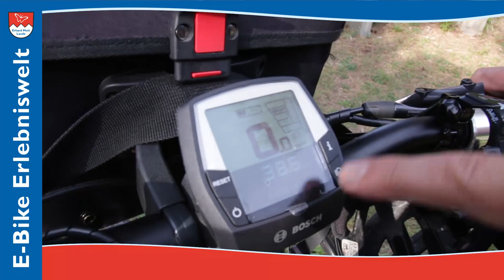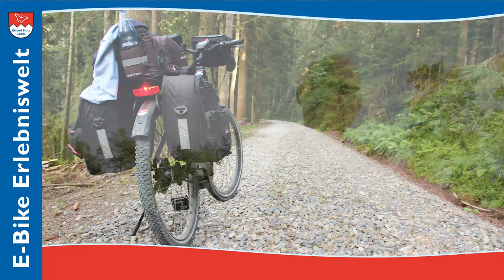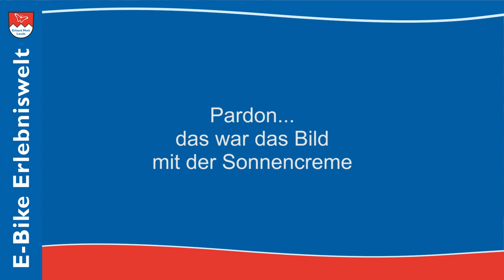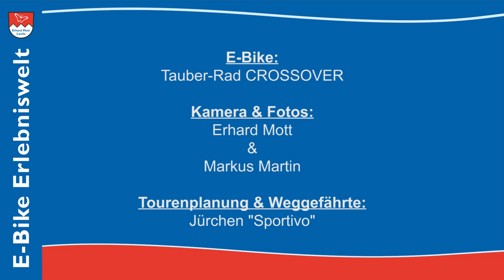2019 E-Trekkingbike Tauber-Rad CROSSOVER mit Rohloff E-14 Schaltung E-Bike Erlebniswelt Erhard Mott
Modellbeschreibung Bj. 2019
Tauber-Rad Pedelecs werden im modularen Baukastensystem gefertigt. Sie können daher selbst Ihr persönliches Modell bei uns konfigurieren.
Das E-Trekkingbike Tauber-Rad CROSSOVER mit der Rohloff Speedhub E-14 und BOSCH Performance Line CX Motor ist ein hochwertiges Touren E-Bike, welches perfekt - dank modularer Baukastenfertigung - an alle Kundenwünsche angepasst werden kann. Erhard Mott erklärt im Detail, auf was es ihm bei diesem E-Bike ankommt.
Das Nachfolgemodelle ist mit 27,5" Reifen bestückt und optional mit BOSCH DualBattery erhältlich.

MVB GmbH
Rathausstraße 3-7
97922 Lauda-Kö.

MVB GmbH
Rathausstraße 3-7
97922 Lauda-Kö.